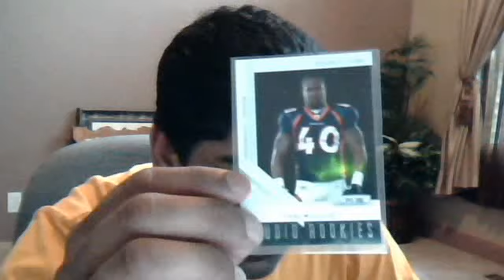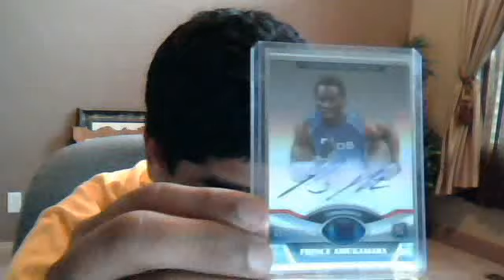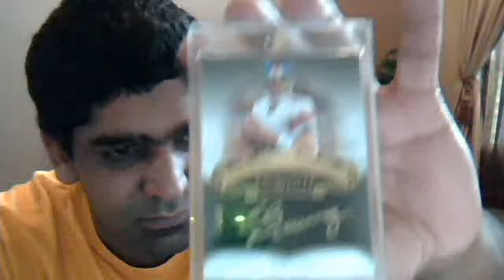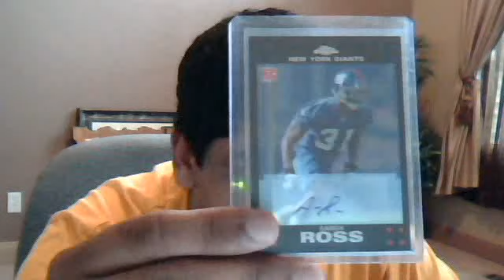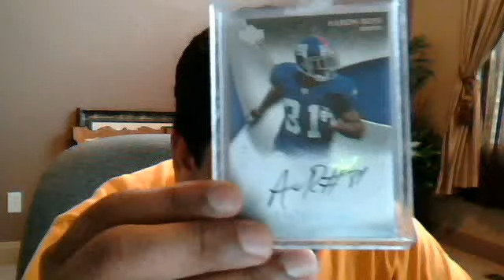Beautiful Mail from Denny and Suze, Mattward513, thebluestroy, Bertcat8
Thanks Denny and Suze, Matt, Troy and Joe, you guys are the best!